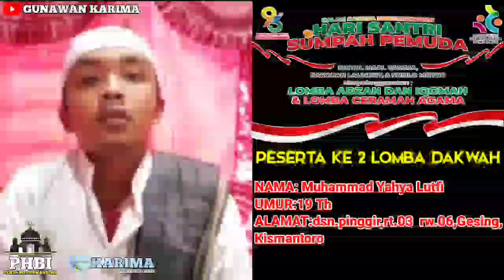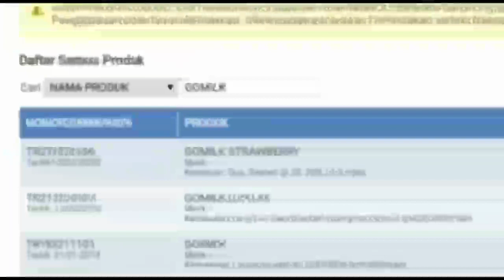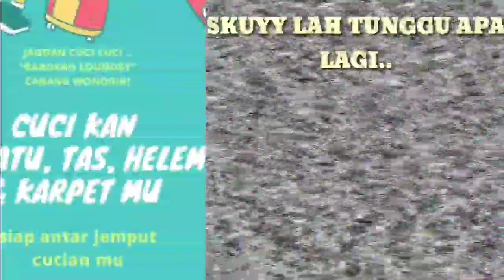peserta ke 2 lomba virtual dakwah NAMA: Muhammad Yahya Lutfimur Dari ngesing kismantoro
Peserta ke 2  lomba dakwah

NAMA: Muhammad Yahya Lutfi
UMUR:19 Th
ALAMAT:dsn.pinggir,rt.03  rw.06,Gesing, Kismantoro, Wonogiri (deketnya mbah siban)